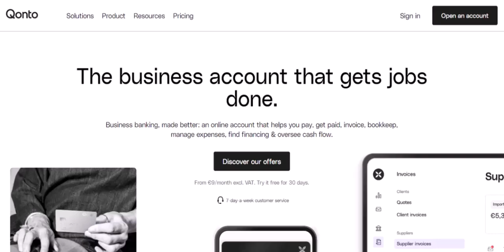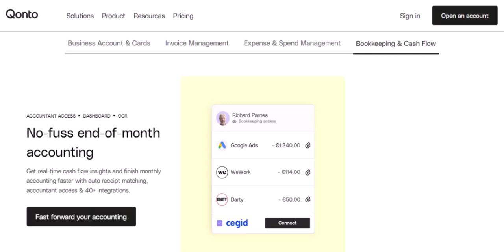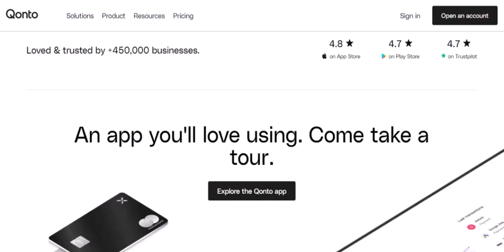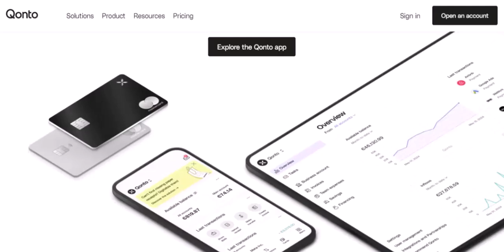Who is investing in Qonto?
In this video we talk about Who is investing in Qonto